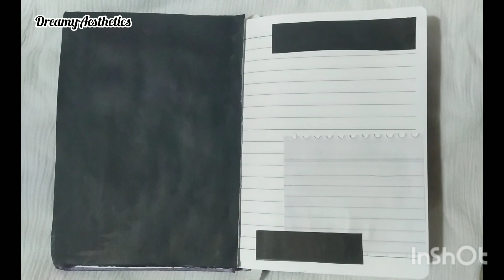🖤 black theme journaling 🖤 [ by using painted black paper ] { without stickers }